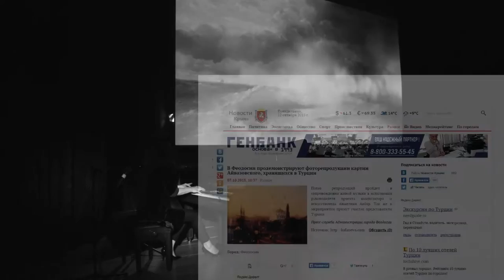PITORESK ISTANBUL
Kendinizi tabloların içinde hissedeceğiniz gizemli bir sergi

200 yıl öncesi İstanbul’unun seyyahların gözünden anlatıldığı Pitoresk İstanbul Dijital Sergisi, gördüğü büyük ilgi üzerine uzatıldı. Türkiye’de ilk kez gerçekleştirilen dijital sergi, Beşiktaş Deniz Müzesi salonlarında yükseklikleri 5 metreyi aşan ve toplam uzunlukları 60 metreyi bulan dev tuvallere yansıtılıyor.
İstanbul’a sevdalı ve tarihe meraklıların akınına uğrayan sergi, sanat eğitimi alan gençlerin de vazgeçilmez mekanı oldu.
“Resmedilmeye değer…”anlamında kullanılan Pitoresk kavramının, dünyada en çok hak eden kent İstanbul  için kullanılması hem Türkleri hem de yabancı turistleri mutlu ediyor.
Beşiktaş Deniz Müzesi’ndeki Pitoresk İstanbul sergisinde ayrıca sanatçıların orijinal tablo, gravür ve kitapları da sergileniyor. Ziyaretçiler dijital sergi alanına geçmeden altı ayrı sanatçı için oluşturulan 6 ayrı bölümde sanatçılar ve orijinal eserleri hakkında bilgilendiriliyor.
Sayıları azalsa da İstanbul’a gelen yabancı turistlerin mutlaka ziyaret ettikleri Pitoresk İstanbul sergisinin 6 sanatçısından Melling (Fransız), Schranz (Alman + Fransız), Bartlett, Allom ve Lewis (İngiliz) ve Ayvazovski (Rus + Ermeni ve Ukrayna) milliyetlerinden turistlerin yoğun ilgisini görüyor.
Sanat yönetmenliğini Murat Öneş, müzik direktörlüğünü Anjelika Akbar’ın yaptığı serginin genel yönetmeni Bülent Özükan.